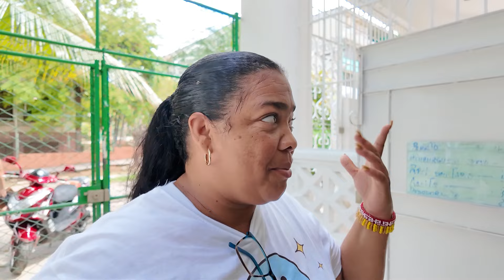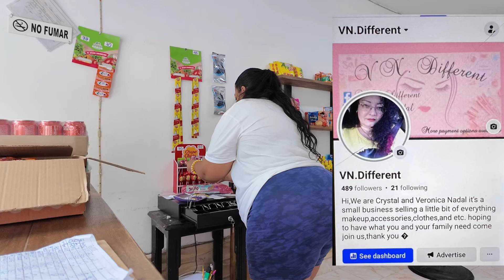Por Esta Razón no pude terminar de surtir el Mercadito /Mi vida en cuba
La_yaque en Instagram